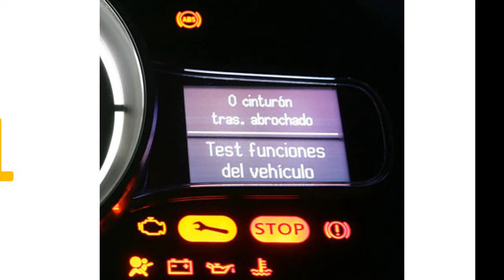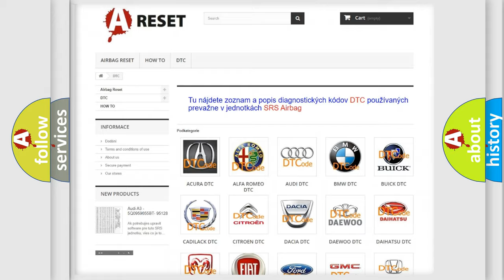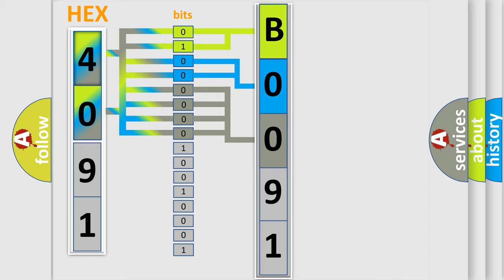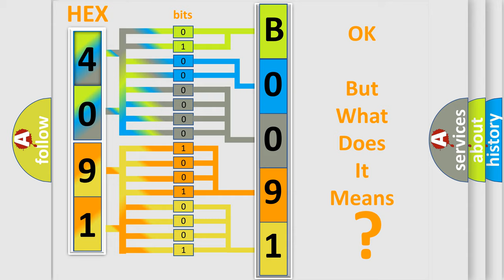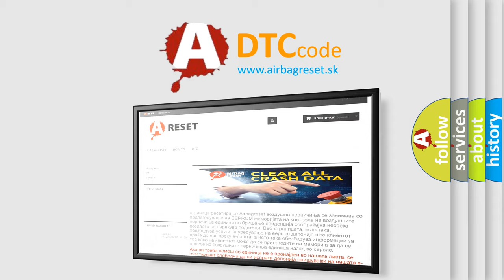DTC GMC B0091-39 second Short Explanation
Contents:
0:21 Basic DTC analysis according to OBD2 protocol standard.
1:48 Insight into programming
2:58 A diagnostically understandable description of the Diagnostic Trouble Code
3:05 Basic error definition

Make:
GMC
Code:
B0091 39
Definition:
Lost Communication with Steering Angle Sensor Module
Cause:
CAN communication system (Skid control ECU to steering angle sensor)
Failure Type: